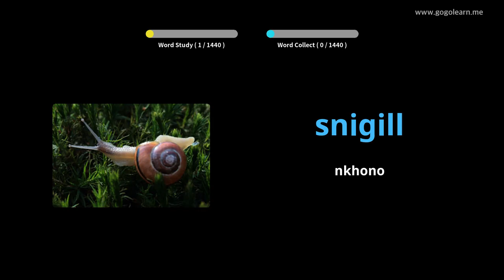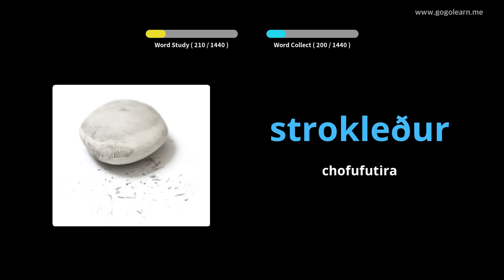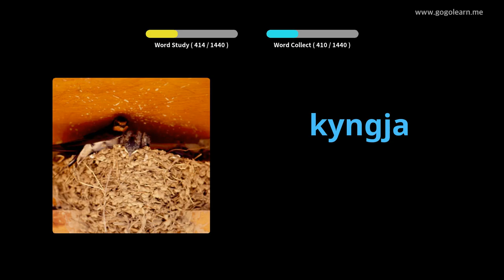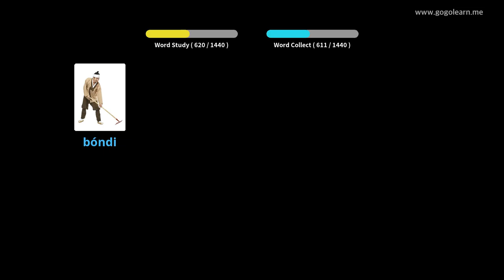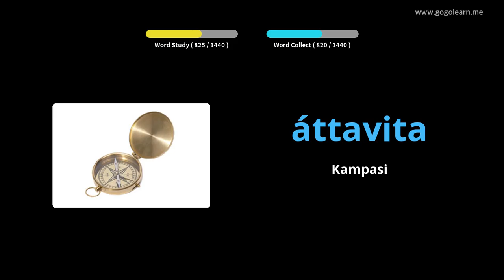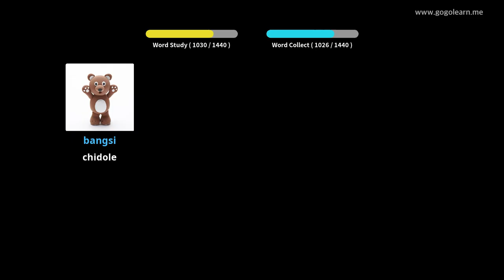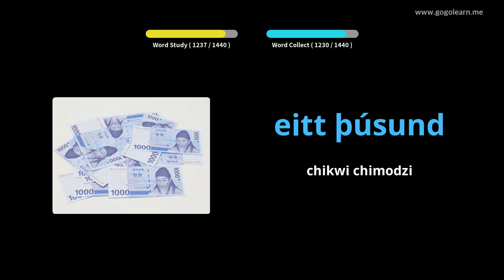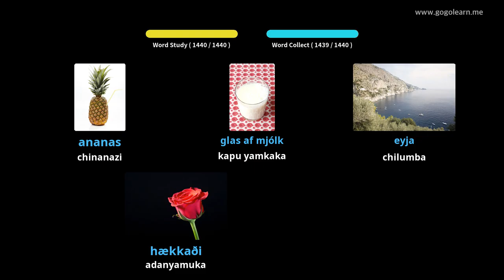Vocabulary Basic | Golearn